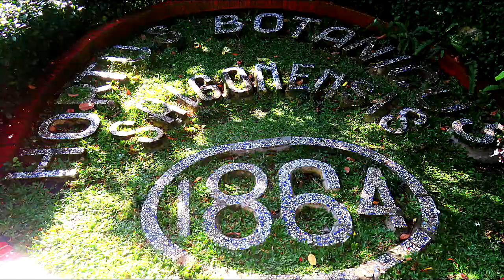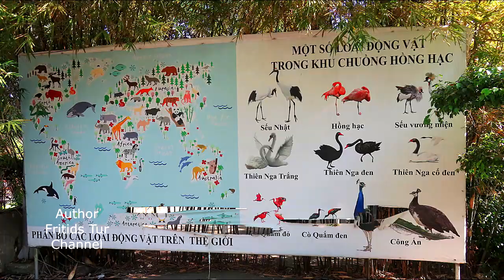Bird Sounds. Beautiful Orchids.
Exotic birds and animals. Beautiful flowers. A lot of orchids.
The Zoo and Botanical Garden is located in the center of Saigon Vietnam.
The park has many exotic animals and birds, as well as a small flower garden.
We liked the new pavilion for birds and beautiful orchids.
There is a new mini water park for children and a Ferris wheel.
The park has many large trees that create a pleasant shade.
Visitors can get lunch in a cafe, ice cream and water are also sold.
We were at the zoo on January 1, 2020, so there were too many visitors ...